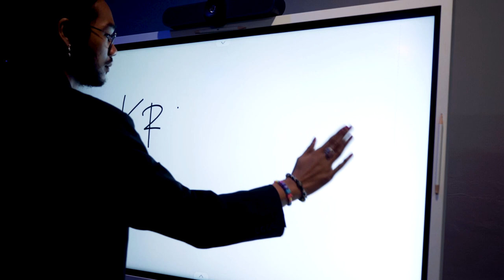Kreact! 10 by Oslo Ibrahim Ft. Bilal Indrajaya & Try Manik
Tak terasa Kreact! 10 sudah hadir, kali ini bersama Bilal Indrajaya dan The Mighty Try Manik.

1. Terder Shoots - alive again
2. Teddy Aditya - Masa Depan
3. Astera - Baby In Red
4. Garside - Misgiving
5. Rasya - A Song About Craving You
6. Bilal Indrajaya - Niscaya

Location : Gauri Studio Bintaro (@gauristudiobintaro)